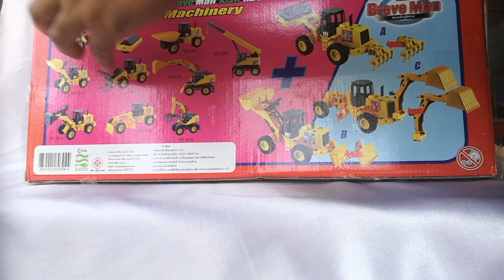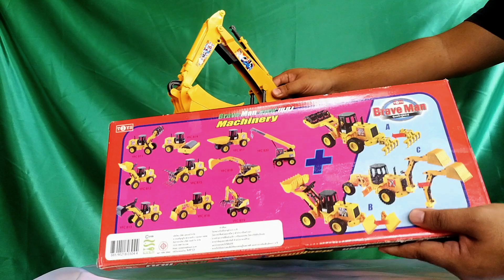แกะกล่อง รถแมคโคร diggers for children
รถแม็คโคร,รถแบคโฮ,รถขนดิน,รถตักดิน,รถแมคโค,รถบรรทุก,รถสิบล้อ,รถขุด

รถแม็คโคร,รถแบคโฮ,รถขนดิน,รถตักดิน,รถแมคโค,รถบรรทุก,รถสิบล้อ
ของเล่นเด็ก, สื่อการเรียนการสอน, สื่อการสอน, เด็กๆ, รถตักดิน, รถดั้ม, รถแม็คโคร, thekidstoy

คลิปวีดิโอนี้ จัดทำขึ้นโดย ฤทธิญา อ่อนพรรณา
มหาวิทยาลัยนเรศวร อ.เมือง จ.พิษณุโลก